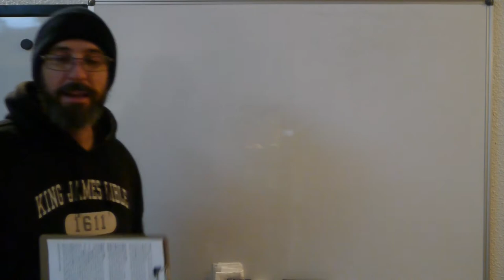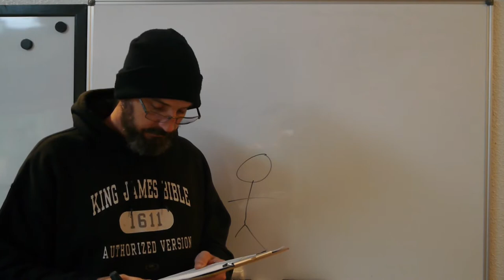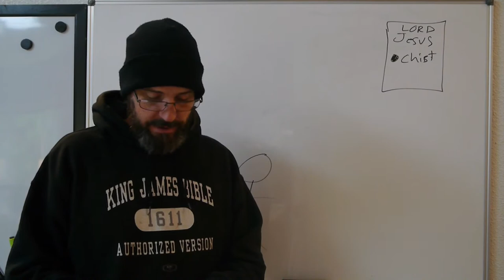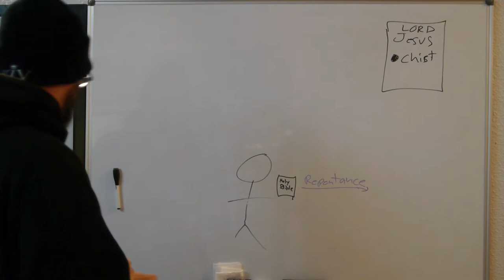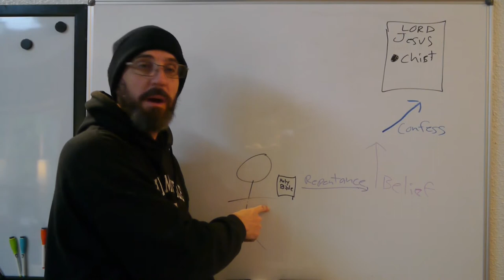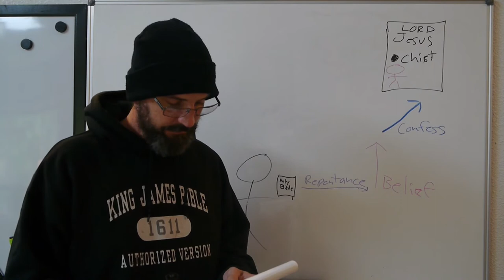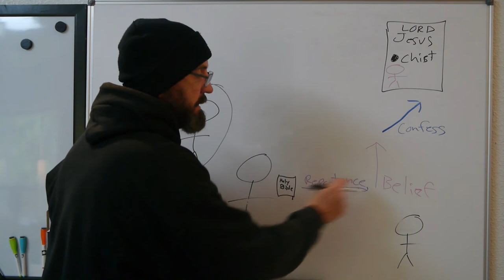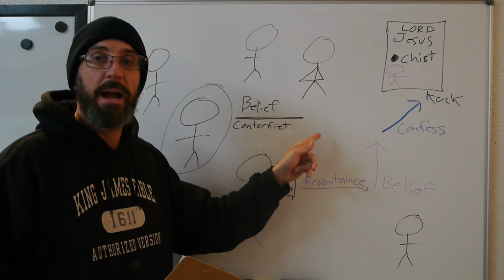Finding the ....Back Door?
John 10:9 I am the door: by me if any man enter in, he shall be saved, and shall go in and out, and find pasture.